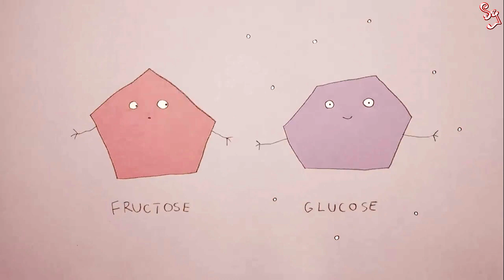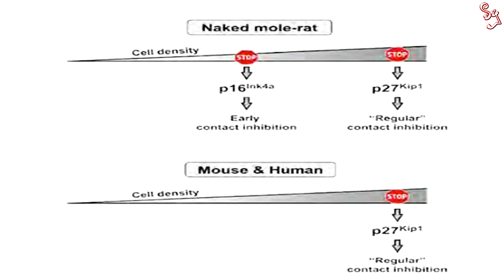පිළිකාවට වැට බැඳපු නිරුවත් මෝල් මීයා - The Story of Naked Mole Rat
Graphics From - TED ed